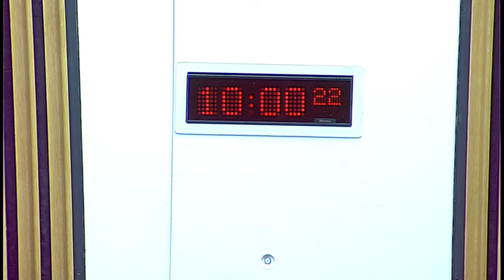Culture, Tourism and European Relations Committee - 14 September 2017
1. Article 50 withdrawal negotiations: The Committee will take evidence from-
Professor Sir David Edward;
Michael Clancy, Director of Law Reform, Law Society of Scotland;
Laura Dunlop QC, and Peter Sellar, Faculty of Advocates.

2. Article 50 withdrawal negotiations (in private): The Committee will consider the evidence heard earlier in the meeting.

3. Work programme (in private): The Committee will consider its work programme.